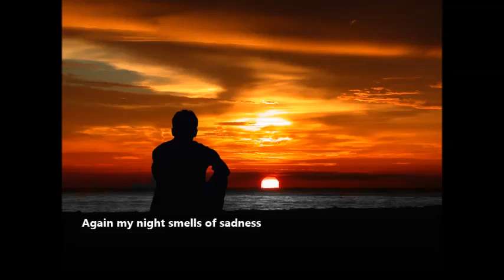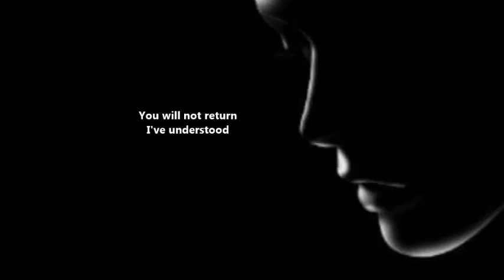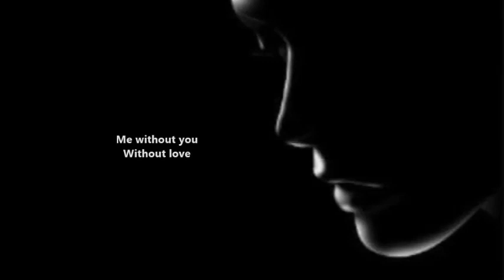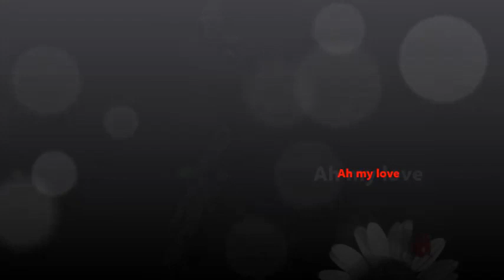Yine Sensiz - Tarkan (with English translations)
Yine Sensiz (Again Without You)
Artist:  Tarkan
Album Title:  Yine Sensiz
Released on:  Dec 21 1992